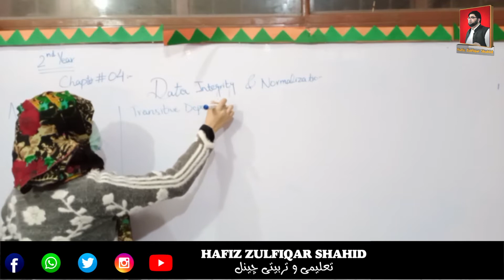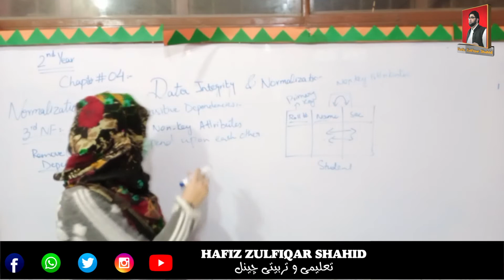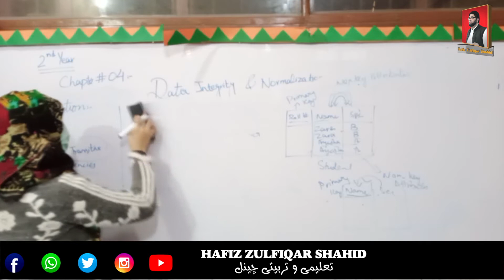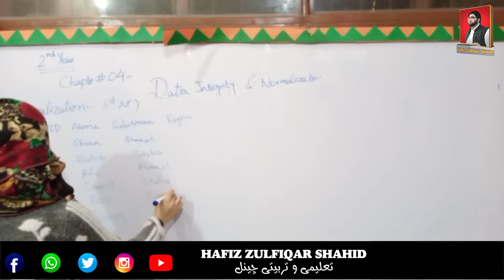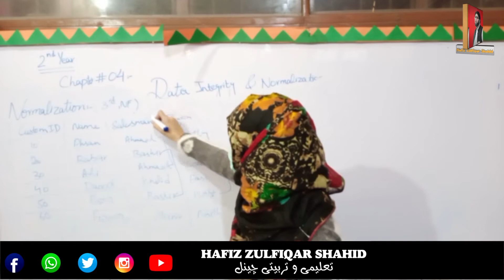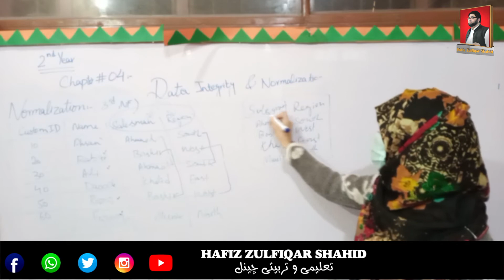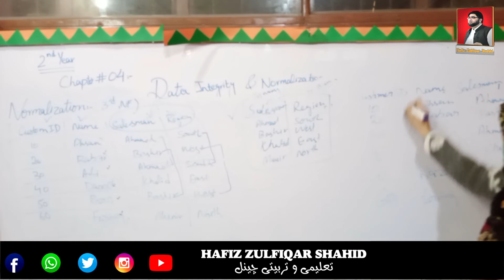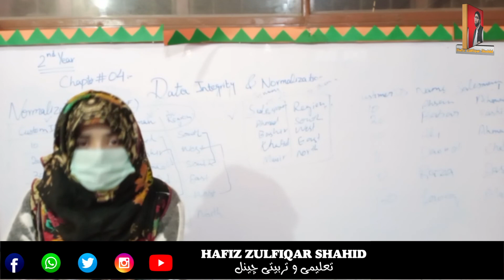Inter Part-2 Computer Unit 04{Lecture No 7} 3rd NF (Transitive Dependency)